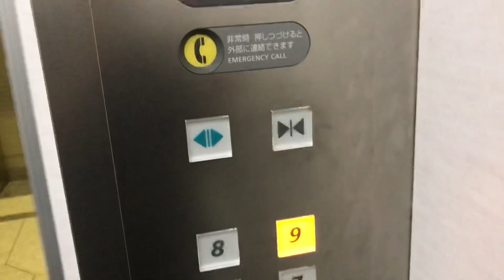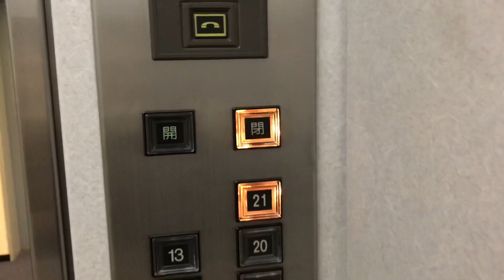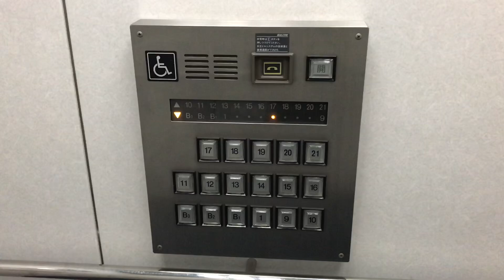北國新聞会館のエレベーター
0:00 低層用
日立製 20名1350kg オーダーG_Select

0:53 高層用
日立製 20名1350kg HVF

更新途中のようで高層用以外は全機更新済でした。
また、高層用も1機が更新中で、全機の更新が終わるのは2025年6月末の模様です。